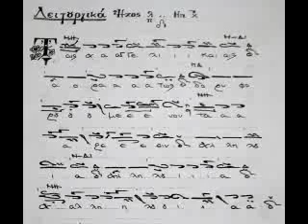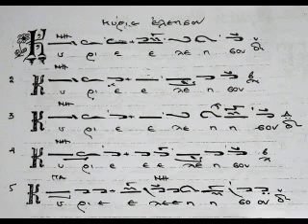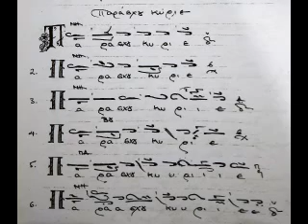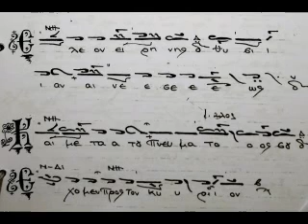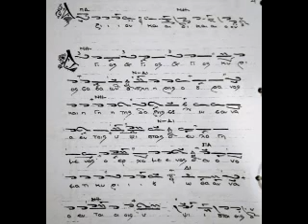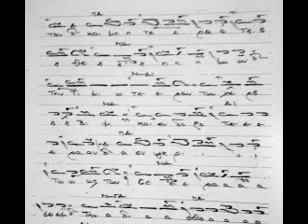Τετάρτη 14 11 2018 πλ Δ ΛΕΙΤΟΥΡΓΙΚΑ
Το μάθημα της Τετάρτης 14 Νοεμβρίου για τα λειτουργικά του πλάγιου του Τετάρτου